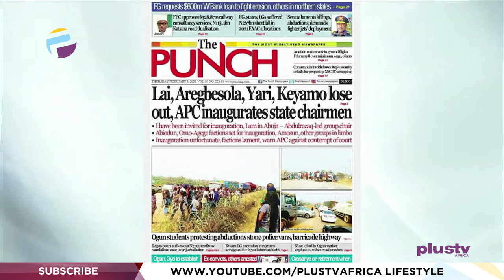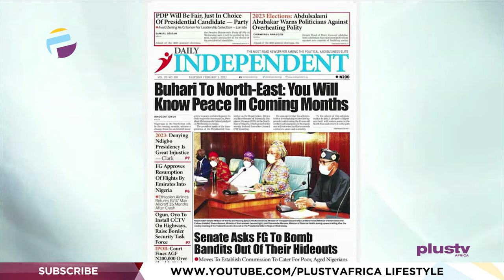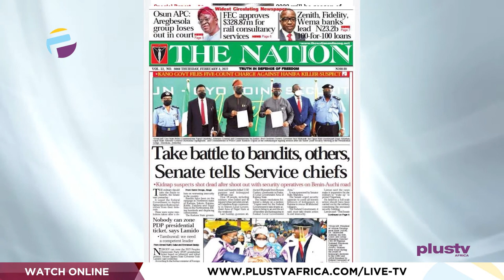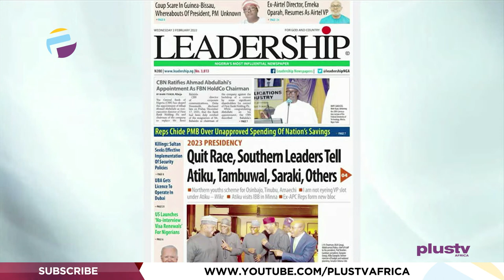Take Battle To Bandits, Senate Tells Service | OFF THE PRESS